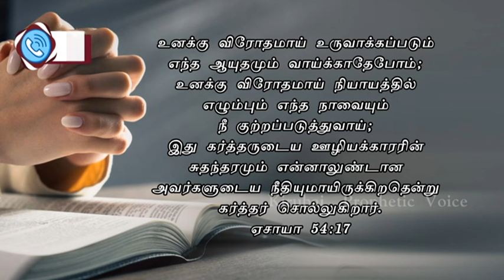KPV 55 - உனக்கு விரோதமாய் உருவாக்கப்படும் எந்த ஆயுதமும் வாய்க்காதேபோம் | No weapon shall prosper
ஏசாயா 54:17
உனக்கு விரோதமாய் உருவாக்கப்படும் எந்த ஆயுதமும் வாய்க்காதேபோம்; உனக்கு விரோதமாய் நியாயத்தில் எழும்பும் எந்த நாவையும் நீ குற்றப்படுத்துவாய்; இது கர்த்தருடைய ஊழியக்காரரின் சுதந்தரமும் என்னாலுண்டான அவர்களுடைய நீதியுமாயிருக்கிறதென்று கர்த்தர் சொல்கிறார்.
Isaiah-54-17
No weapon that is formed against thee shall prosper; and every tongue that shall rise against thee in judgment thou shalt condemn. This is the heritage of the servants of the LORD, and their righteousness is of me, saith the LORD.